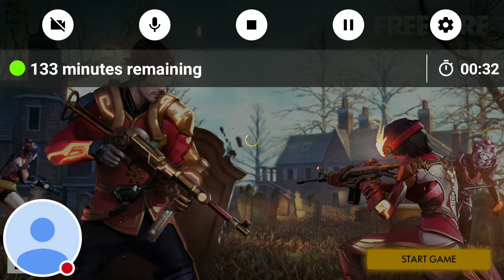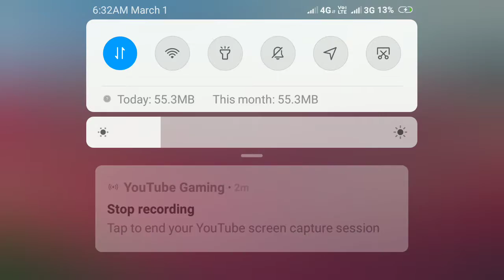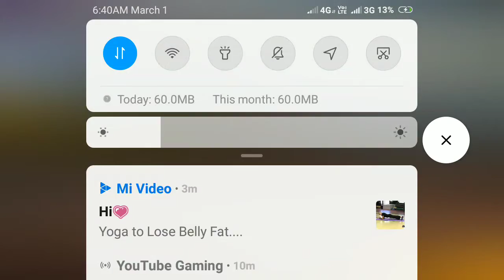My Free Fire Stream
Watch me play Free Fire!o